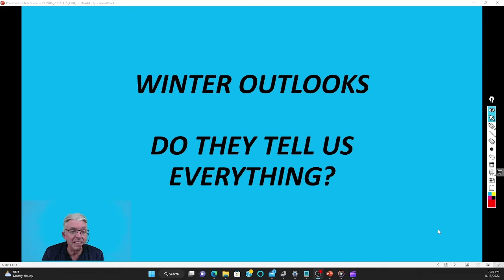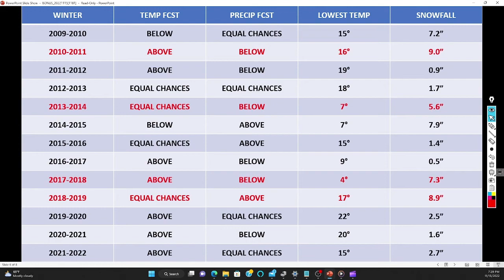What Do NOAA's Winter Outlook Really Tell Us?